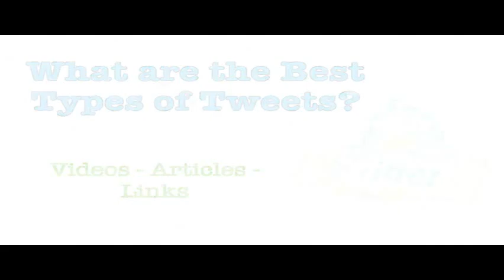Marketing Plymouth Best Types of Tweets for Twitter Marketi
Social Tree Marketing helps businesses use powerful, new online & mobile marketing platforms to increase visibility, generate leads, drive sales & increases ROI.